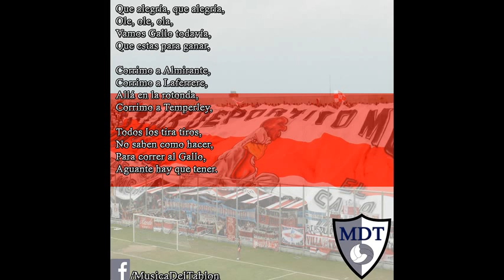Música Del Tablón - Que alegría, que alegría [Dep.Morón]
Que alegría, que alegría,
Ole, ole, ola,
Vamos Gallo todavía,
Que estas para ganar,

Corrimo a Almirante,
Corrimo a Laferrere,
Allá en la rotonda,
Corrimo a Temperley,

Todos los tira tiros,
No saben como hacer,
Para correr al Gallo,
Aguante hay que tener.

Audio extraído del usuario:

maximoron10